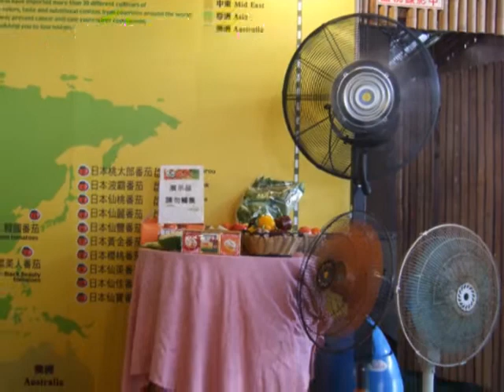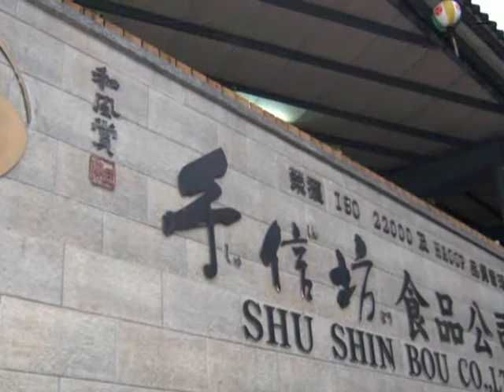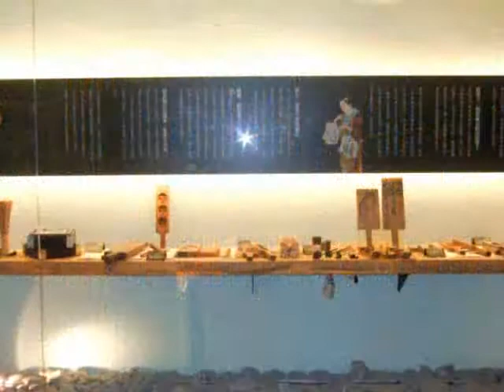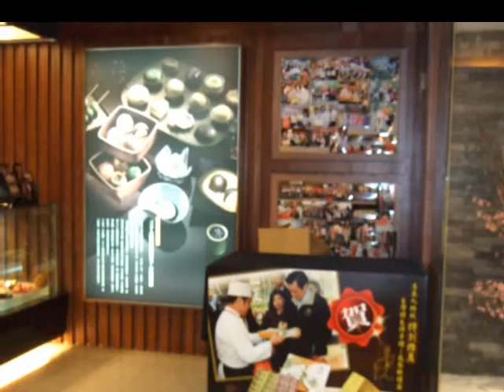淡水幸福老人關懷站大溪一日遊(一)2011.06.30